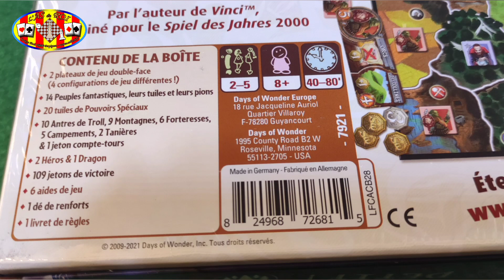Smallworld - Jeu de société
Petite présentation du jeu " Smallworld ", un jeu de conquêtes de territoires dans lequel il faut obtenir le plus de points de victoire possible.

Nota : Les règles du jeu expliquées dans cette vidéo sont les règles les plus importantes qui permettent de comprendre l'essence du jeu.
Pour avoir les règles exactes, merci de vous référer au livret des règles.

Type de jeu : Jeu de plateau
Age : A partir 8 ans
Nombre de joueur : 2 a 5 joueurs
Durée : 40-80 minutes

Boutique :
As du Roi - 49 Rue Maréchal Foch - 66000 Perpignan
Du Mardi au samedi : 10H00/12H30 - 14H00/19H00